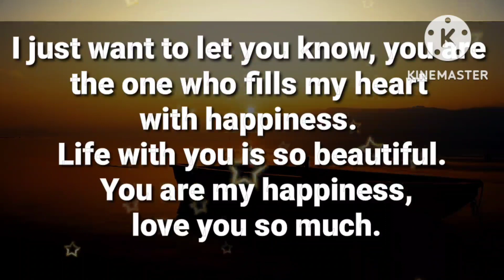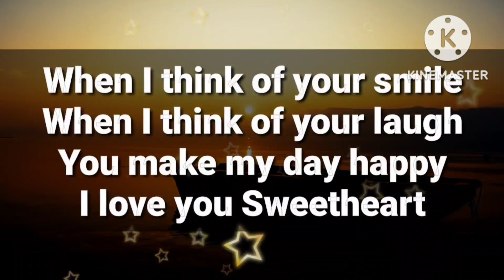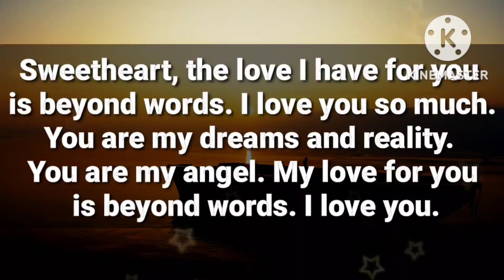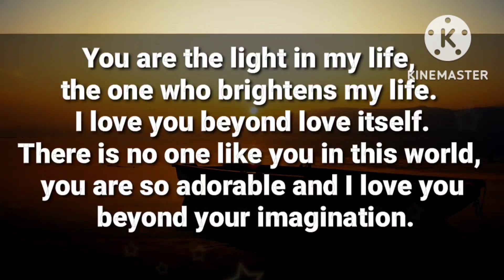Do you know why ??? 🤩😘😘😋😍😐😐😜😱😱😅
I don't trust a beautiful women like you

my love
dm current energy
divine masculine
dm df
dm message to df today
dm tarot
dm reading
twin flame
twin flames
Karmic
happy twins 11:11
love
Love
love quotes
love poem
love poems
love lines
love feel
true love
poem
poems
love songs
love music
feelings of love
love feelings
Dm to df
dm df
dm
 df dm
aquarius
df
taurus
unique tarot
all i want
aquarius tarot
virgo
twin flame reading today
twin flame